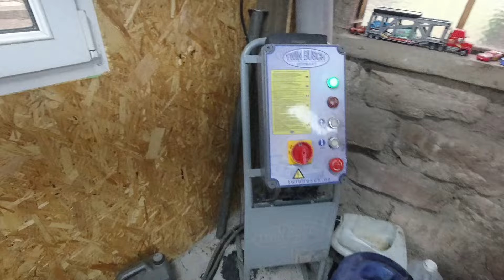[COMMENT REMPLACER LES AMORTISSEURS ARRIÈRE TWINGO 1]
Dans cette vidéo nous continuons ur la Twingo avec les amortisseurs arrière

Liste du matériel utilisé:
Servante 7 tiroirs vide Stanley
Dalle leds 120x30
Cric 2T extra plat Facom
Paire de chandelles à crémaillère 3T
Compresseur 100l by-cylindre
Enrouleur pneumatique KS Tools
Clé à choc 1600Nm KS tool
Lot 3 douilles jantes alu
Coffret douille à choc
Boite à cliquet Stanley 1/2 et 1/4
Clé dynamométrique 3/8 10-110 Nm VANPO
Clé dynamométrique 1/4 5-25 Nm VANPO
Clé dynamométrique 1/2 20-220 VANPO
Cliquet facom 1/4 rotatif
Lampe de travail led
Lampe sous capot
Tournevis facom x6
Tournevis facom torx x7
Jeu de clé à oeil à cliquet
Jeu clé mixte Facom
Brosse métallique

Consommables:
Gants nitrile
WD 40
WD40 bidon de 5l avec pulvérisateur
Nettoyant frein 12x500ml
Pulvérisateur nettoyant frein
Nettoyant frein 5l
Frein filet
Rilsan 430x4,8 lot de 200